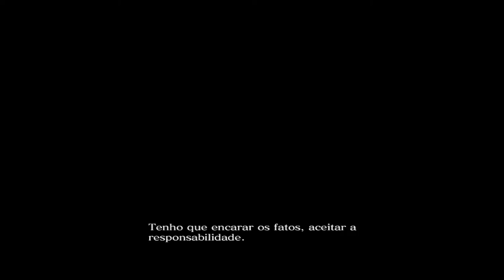1# Resident Evil 6 - O Começo de Tudo [Gameplay/Walkthrough - PT-BR] [Chris & Piers] [OLD]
1# Resident Evil 6 - O Começo de Tudo [Gameplay/Walkthrough - PT-BR] [Chris & Piers]